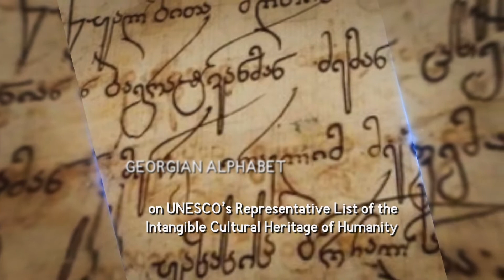WCO IT 2017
2017 WCO IT Conference & Exhibition, Tbilisi, Georgia, 7-9 June 2017

Theme: The Power of Data – Advancing Border Management

The 2017 WCO IT Conference & Exhibition is inviting you to Georgia, one of Eastern Europe’s most appealing destinations. Located at the eastern end of the Black Sea, Georgia brings together unparalleled natural beauty, charming medieval hilltop churches and monasteries, and fascinating history.

This year's conference will discuss highly topical strategic approaches and operational IT border management solutions while addressing the role of data in their application.

Join us and learn more about cutting-edge concepts and solutions such as data mining and predictive analytics, machine learning and artificial intelligence, Blockchains, and others.